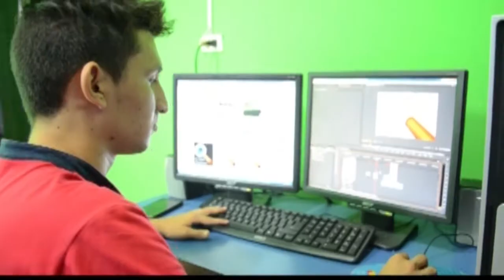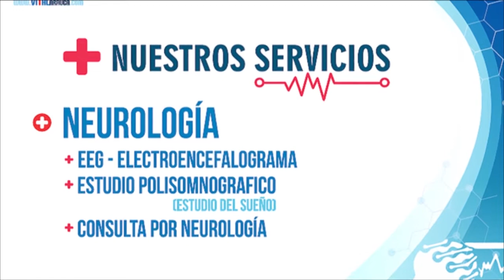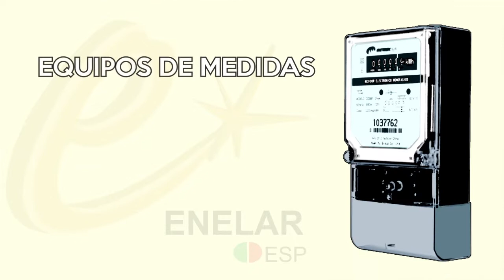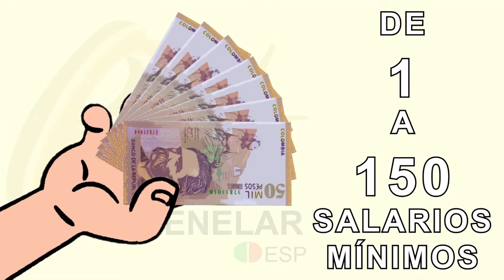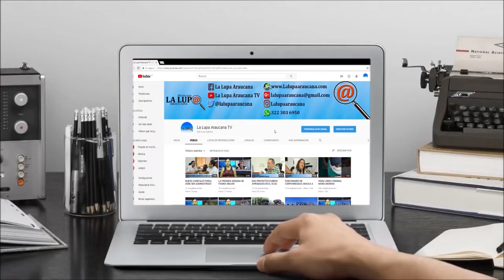NOTICIERO LA LUPA ARAUCANA 26 06 2018